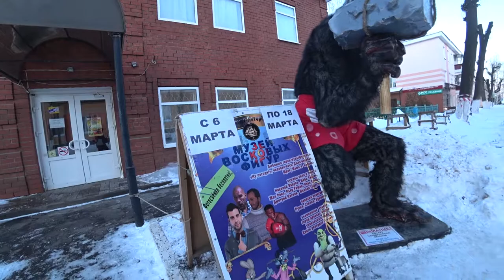В краеведческом музее в г.Бавлы Выставка восковых фигур